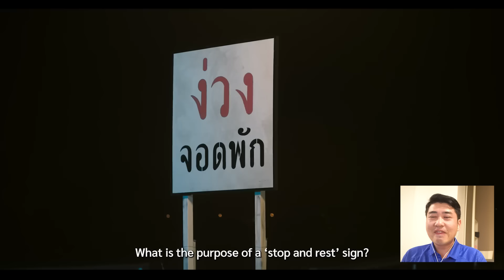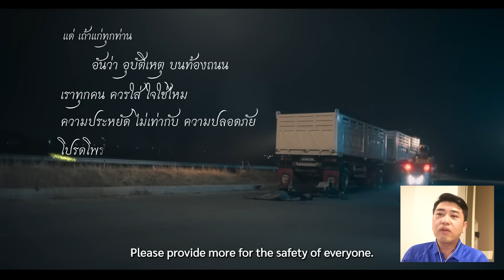[Reaction] โฆษณาตลกจริงๆ ที่คุณยังไม่ได้เห็น | 방콕촌놈 อาจารย์โร